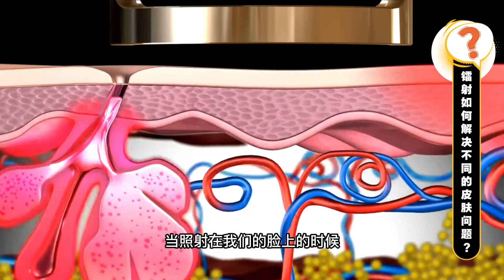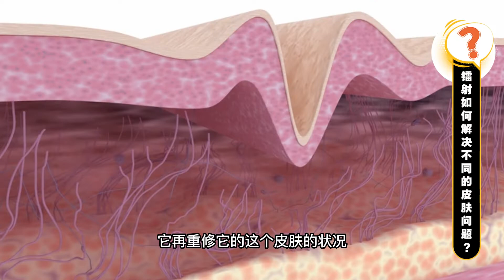皮肤激光镭射治疗大揭秘！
皮肤激光镭射治疗大揭秘！由阳光照射和生活方式等因素所引起的皮肤长斑、皱纹和细纹等问题如今都不再是难题了，这主要是因为现代激光镭射疗法。它们方便、有效、快速，也可帮助消除脸上的瑕疵和岁月痕迹，绝对值得信赖。

目前，激光在美容医学中的应用已经非常普遍，但因为对激光美容不够了解，甚至是误解，不少人都不敢轻易去尝试。今天就让我们在这里为大家解答对激光的迷思与误区。

影片章節：
00:10 什么是 Laser？
01:38 医学美容的laser
01:57 到底镭射可以改善什么皮肤状况？
03:15 光的波长是什么？
04:22 祛除斑点要怎么选择激光镭射？
05:42 表层斑和深层斑的激光镭射过程
07:31 Laser 如何解决微细血管产生的皮肤问题？
08:17 Laser 如何解决凹凸洞的问题
10:19 总结